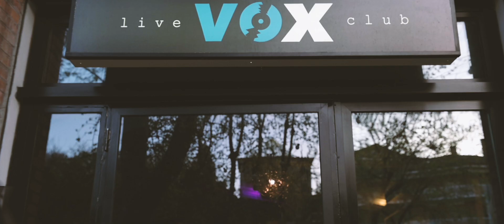Lorenzo Bellagamba Feat. Tiarè - You (Official Video)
Artist: Lorenzo Bellagamba Feat. Tiarè
Title: You
Written By: Lorenzo Bellagamba,Luca Mattioni,Eleonora Visinoni
Publishing: Jaywork Sas
Label: Eightless Records
Recorded & Mixed @ Dive Recording Studio(Livorno) By Daniele Soriani & Gianrico Leoni
Vox: Tiarè

Official Video:
Si ringrazia per la collaborazione
Luca Ubaldi
Emanuela Battistelli
Daniela Bravetti
Michele Coacci
Luca Mattioni
David Uncini
Equipe Hair Style
Noidue Abbigliamento
Nuova Harmony profumeria
Bizzarri Gioielleria
Vox Live Club